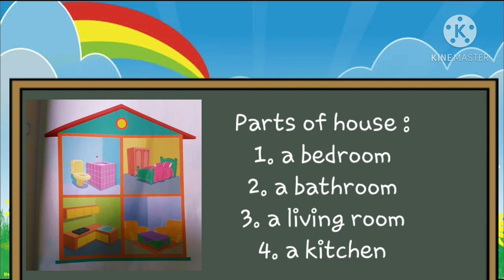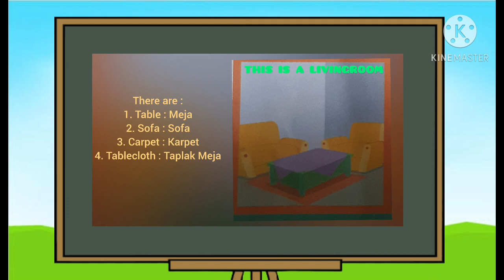Grow with English 1 Unit 5 (This is a Living Room)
Grow with English 1
This is a Living Room (Describe someone's house)
This is a material video for the first grade on the second semester of Daring online.
Keep your spirit and health students.
Don't forget 5 M.
May Allah subhanahuwata'alla always gives us health, longlife, happy life, and all of our dreams come very soon. Aamiiiiiiiin Ya Mujibas Saailliin.🤲

Regards,

Ms Shafitri Ajiningsukma, S.Pd😘